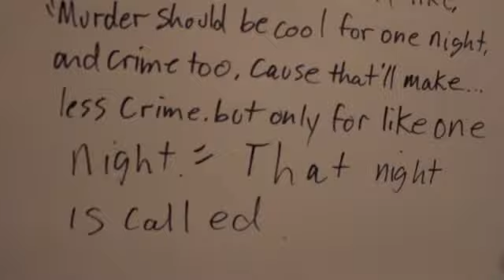The Purge sweded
The Purge, we sweded it.